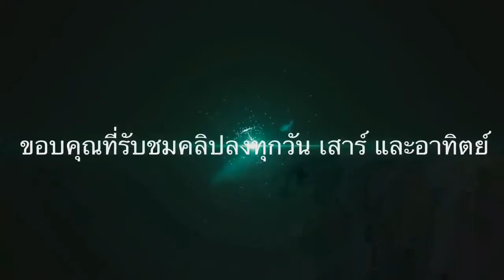UHC Thailand Season2 Round3 อาหารอยู่ไหน!!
กรุณาปรับเป็น 720 P ด้วยนะงับ
ขอบคุณ LeonPlay.Ch เพราะตอนนี้ผมยังไม่สามารถ Render คลิปได้
@UHC (Ultra hardcore) เป็นกิจกรรมที่คิดขึ้นโดย
Guudeboulderfist ของ Mindcrack server
กติกาคือ NaturalRegen จะตั้งเป็น false
จะเพิ่มเลือดได้ก็ต่อเมื่อเรากินแอปเปิลทอ­งหรือโพชั่นเท่านั้น
ทีมที่อยู่รอดคนสุดท้ายคือผู้ชนะ

[UHC THailand ss.2]

---ท่าหาร้านเกมดีๆอยู่ต้องนี้เลย Blacky Game Store---
♥♥♥ ถ้ามีไรไม่ดี หรือผิดพลาดฝากติชมด้วยงับ♥♥♥
♥♥♥Thx. By DjCg CannonZ